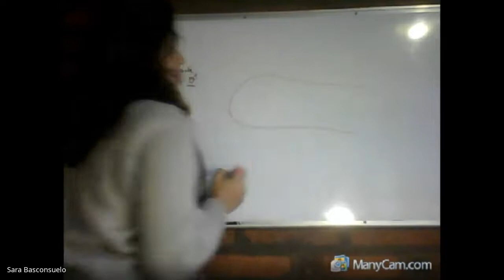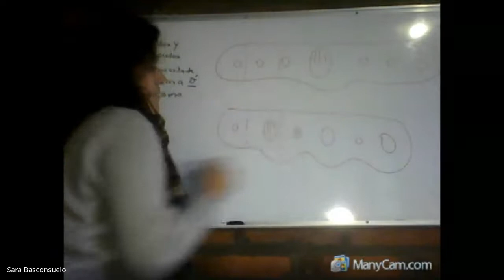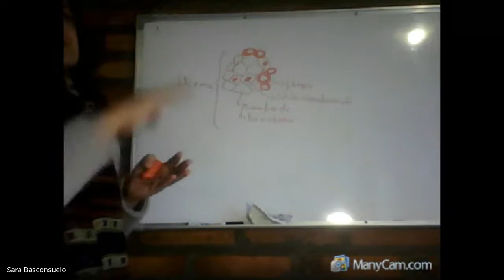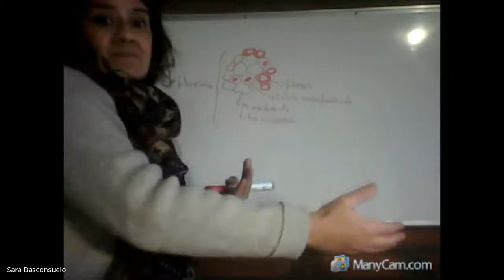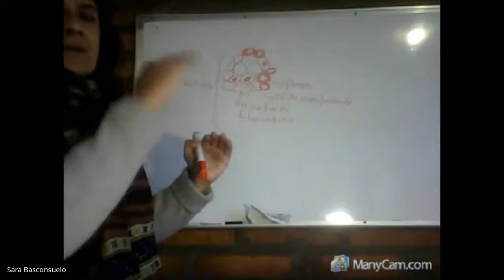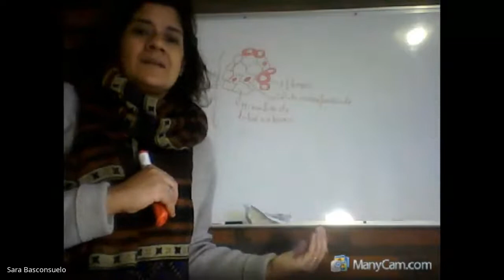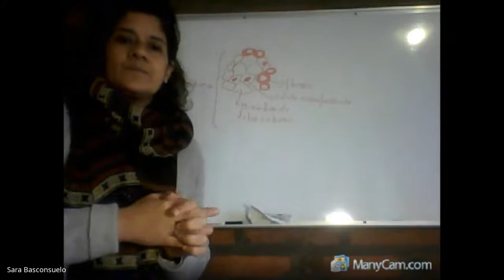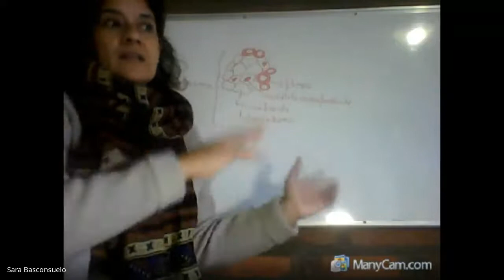consulta 02 dejulio P2